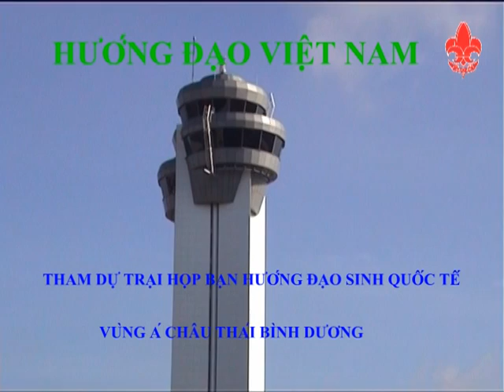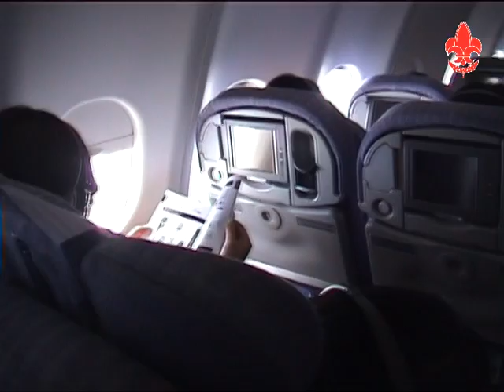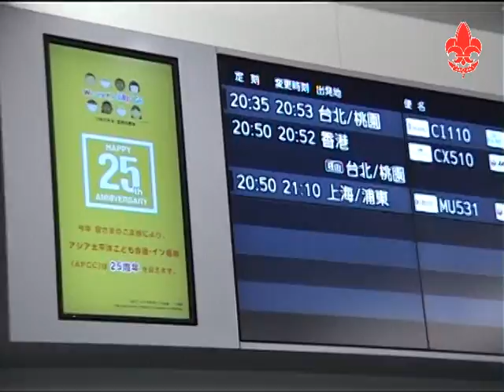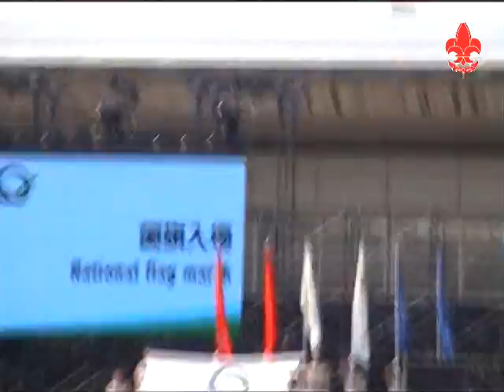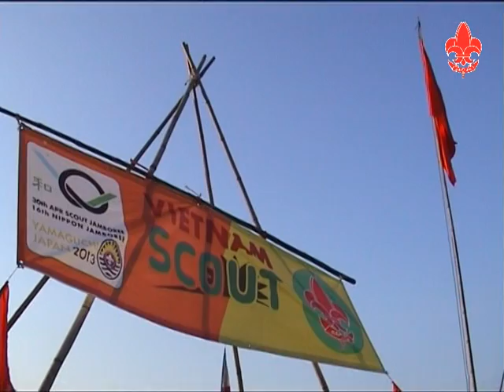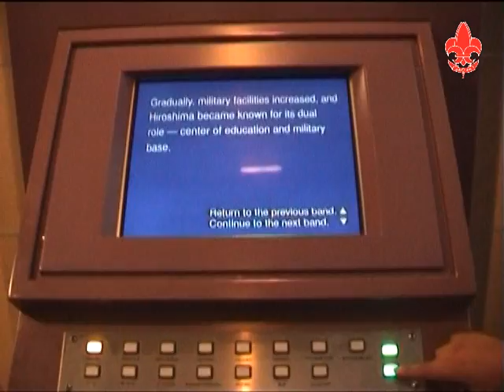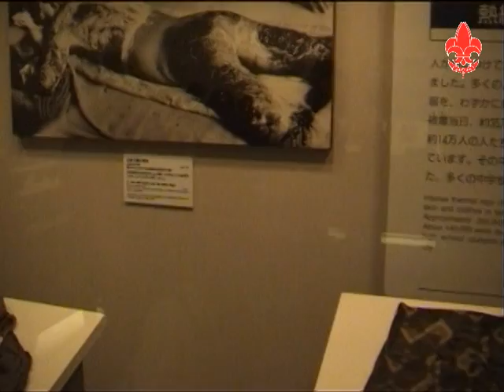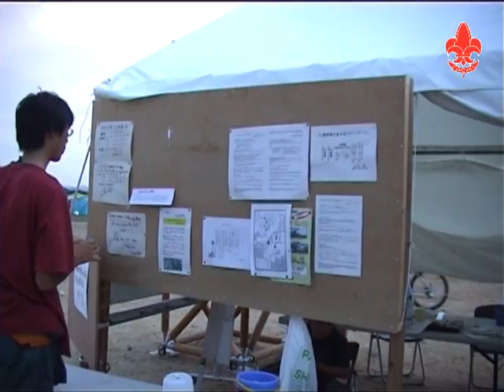30th APR SCOUT JAMBOREE IN JAPAN 2013 - PART 1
Đoàn Hướng đạo sinh Việt Nam tham dự Trại Họp bạn Quốc tế Vùng Á Châu Thái Bình Dương lần thư 30 tại Nhật Bản năm 2013 - Vietnam Scouting Council Contingent in the 30th APR Scout Jamboree in Japan 2013